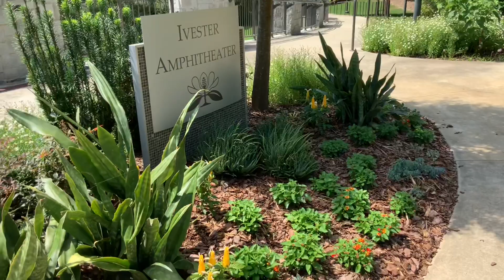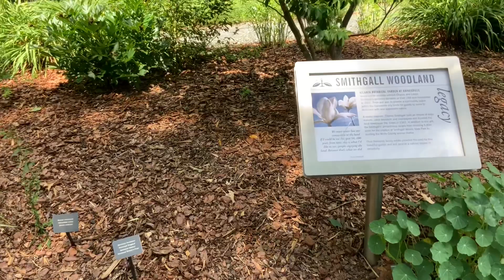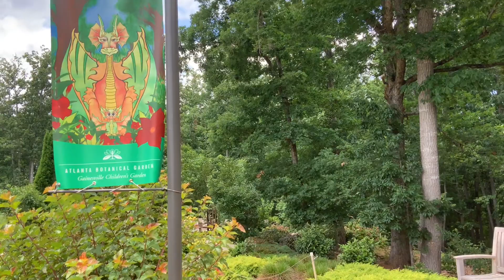Botanical Gardens Athens, GA#153🇺🇸ដំណើរកំសាន្តក្មុុងសួនច្បាដ៏ប្រណិតនៅចរចា !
welcome to all friends